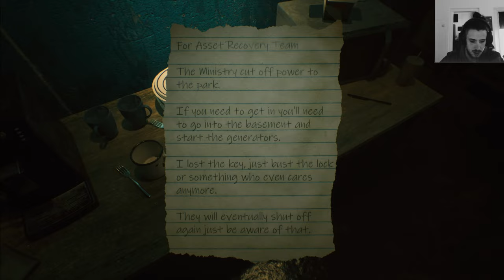Beyond Hanwell Lets Play Part 16, Anomaly Park and Twitchy Boss fight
I did not find my way out of the Twitchy Boss fight arena

Beyond Hanwell playthrough here where we are going through the Horror Survival Game with as much uncensored action as possible